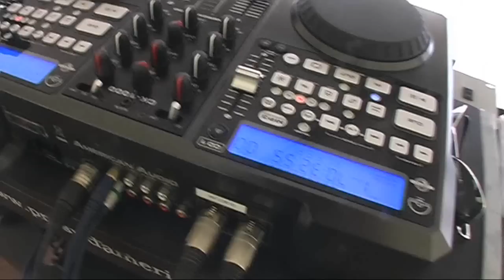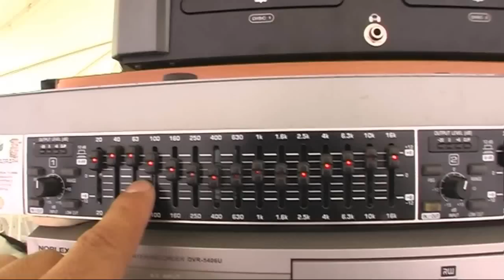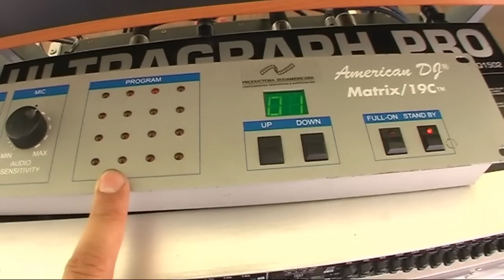Musicalizacion y set up estereo PRODUCTORA SUDAMERICANA Dj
Sonido en evento al aire libre con unidad de Potencia American Pro APX II-1200 4 bafles inyectados SKP y ZKX ambos en 15 con driver. Iluminacion American Dj MATRIX DMX.